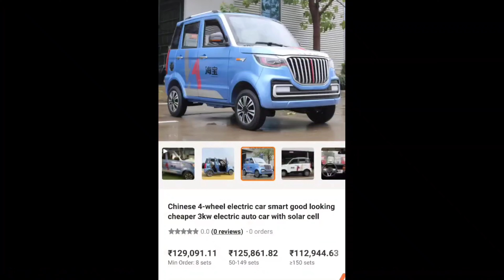मात्र ₹1.30 लाख में लॉन्च हुई नई Small Family Electric car - HAZISAD Electric Car